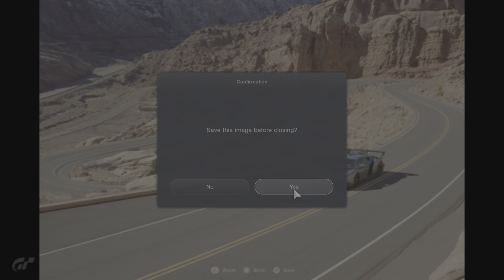Gran Turismo 7 arches national park scape